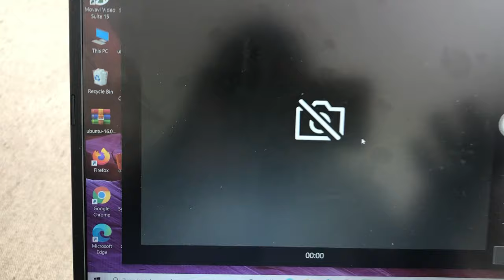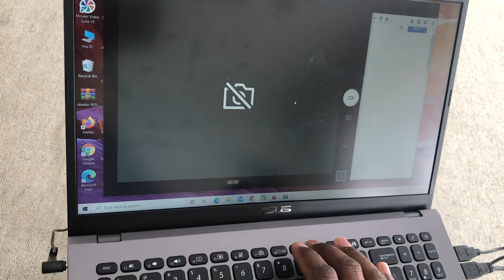SOLVED - Fix Camera not Working Asus Windows 10 in 3 Seconds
How to solve Notebook’s camera problem ?  Asus notebook Why is my Asus laptop camera not working on Zoom? Press F10.

If you experience the following Notebook’s camera problem (The picture is upside down, No image, Cannot recognize camera, Display abnormally, etc.), please refer to the following troubleshooting steps.

Please check whether there is a [F10 Camera Hotkey]① on your keyboard of the laptop. If no, please go to the next step.

**Tips: The hotkeys functions may be different based on different models, please refer to the User Manuals.**